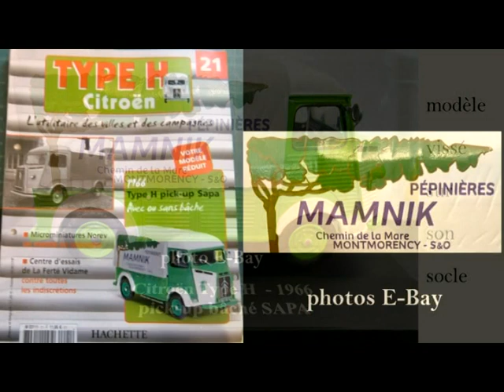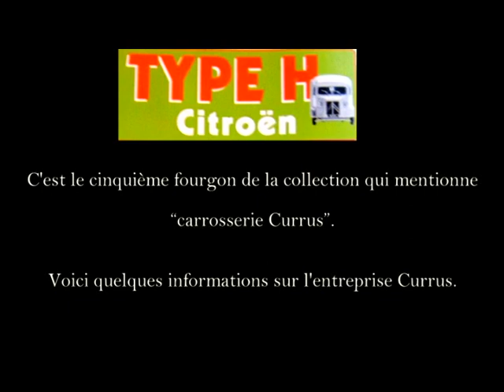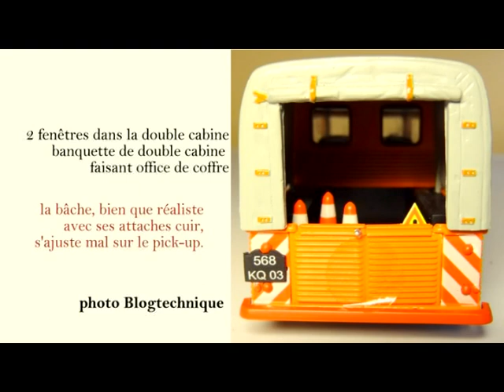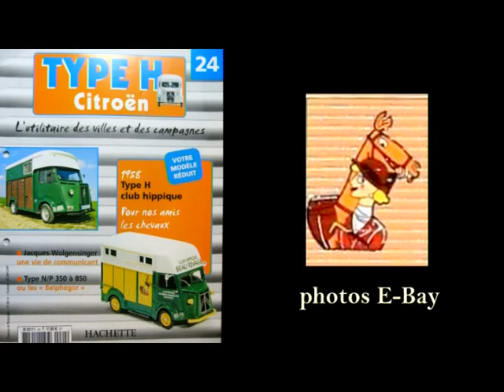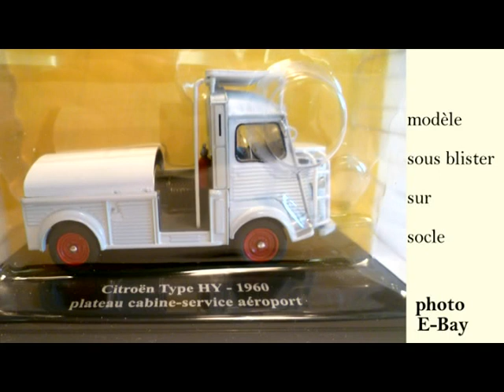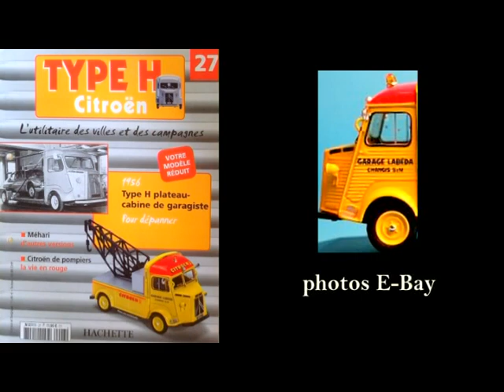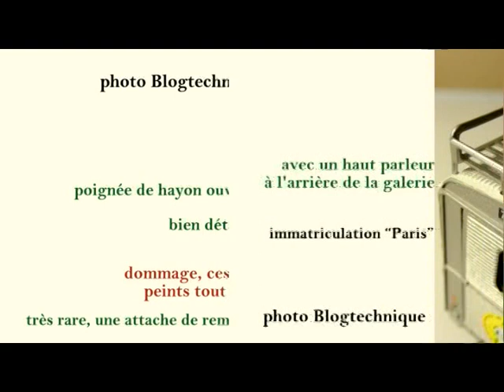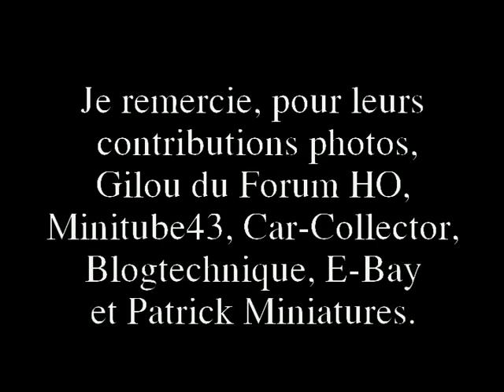3 Hachette Citroën H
présentation des modèles n° 21 à 30 et des carrossiers Currus et Heuliez ...